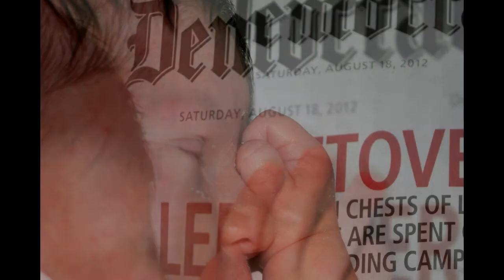Dominick's First Birthday!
Here are some of the photos and videos of Dominick's first year on Earth!